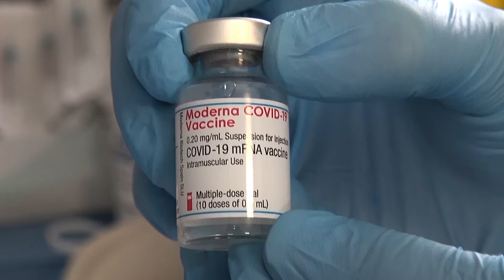Campagna vaccinale. Oltre 46mila aretini hanno ricevuto una dose, in 16mila anche il richiamo